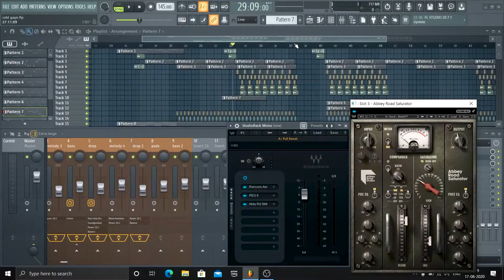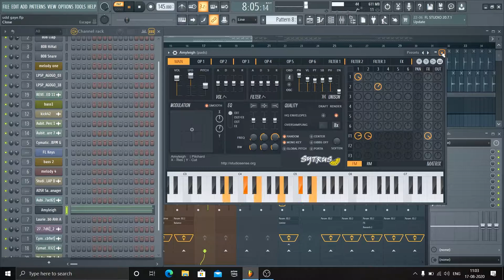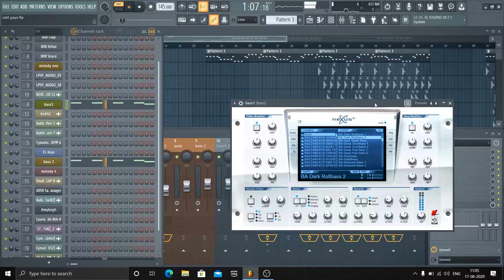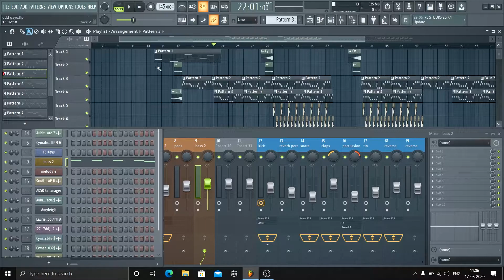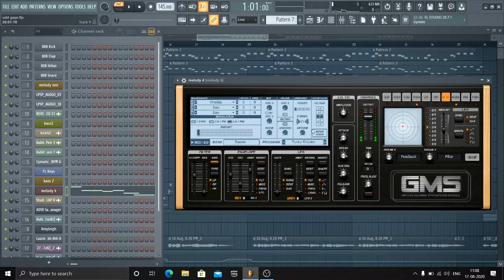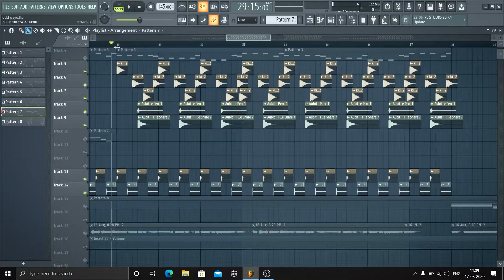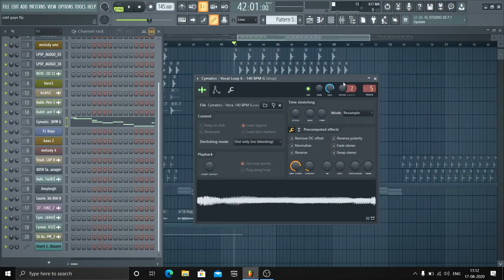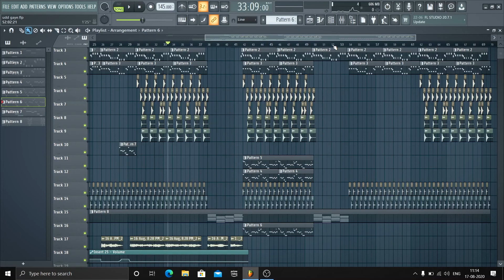How to Make Udd Gaye | Ritviz | Hindi Tutorial | FL Studio 20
How to make Ritviz | Udd Gaye In FL Studio
Music Production in FL Studio 20, how to make Ritviz | Udd Gaye
Hi everyone today i'm going to show you how to Produce "Udd Gaye" in Fl studio 20 .
Hope you all will like this tutorial .